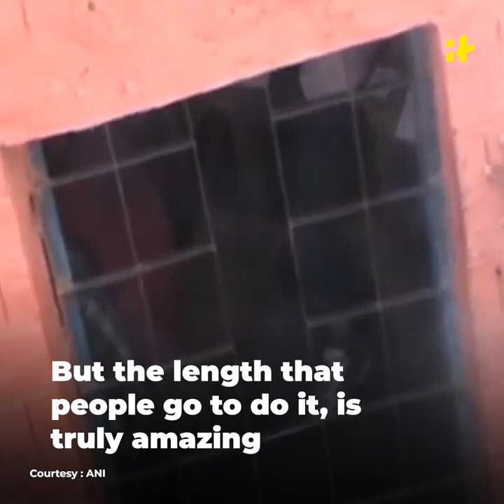Bluetooth Chappal To Climbing On Exam Centre Wall: The Innovative Ways Indians Cheat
Bluetooth slipper: Indian students have all kinds of tricks when it comes to cheating in an exam. But a few of them have really gone too far this time. Five people were arrested in Rajasthan for allegedly selling Bluetooth device-fitted 'chappals' worth Rs 6 lakh to candidates appearing in the teachers' recruitment exam, REET.